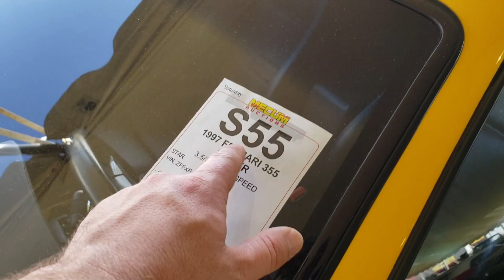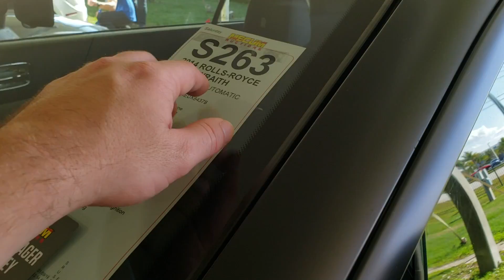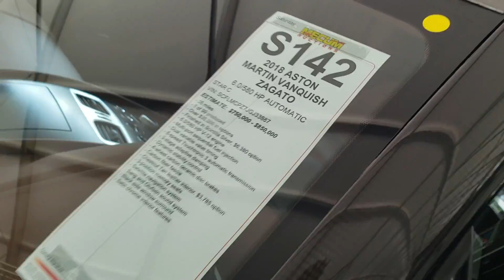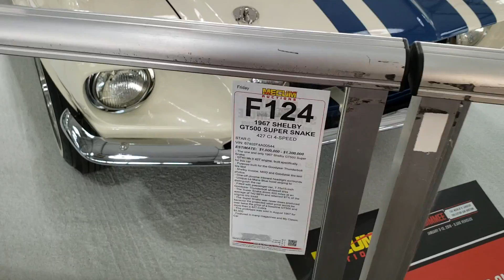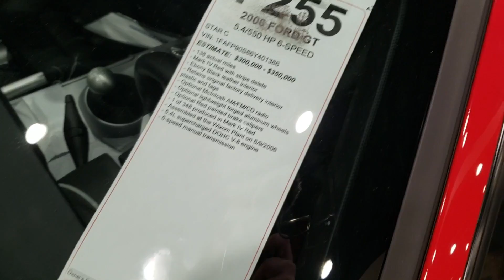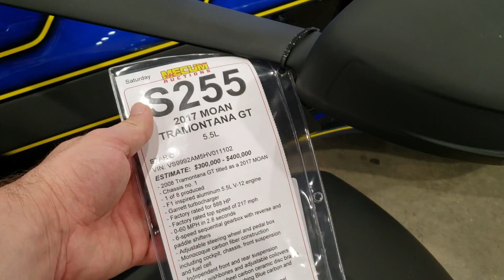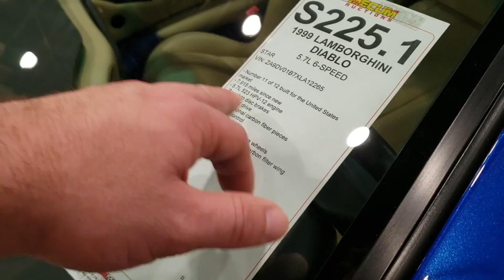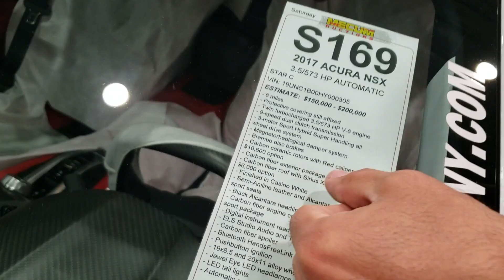O Carro de 10 MILHÕES de DÓLARES! Leilão de Carros em ORLANDO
Este video e a segunda parte, se quiser assistir a primeira parte o link esta abaixo: